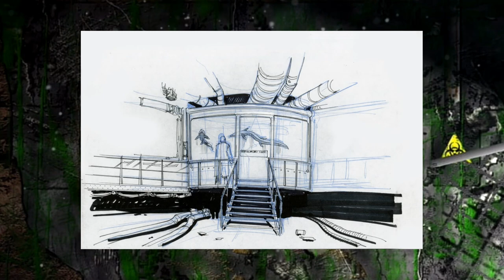Diese Szenen fehlen im Film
In diesem Video besprechen wir alle Deleted Scenes aus dem fertigen Drehbuch zu Jurassic Park 3. Wie ist deine Meinung dazu? Welche Szenen hättest du gerne im Film gesehen?